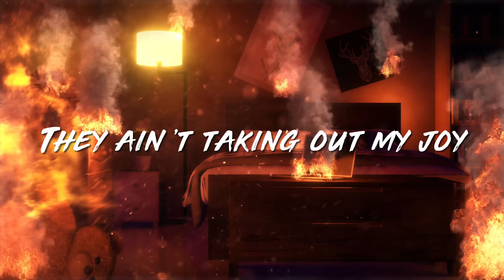They (Lyric Video)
Artists: Jessie Spartano, Beacon Light
Written by: Jessie Spartano, Josh Zegan, Beacon Light
Produced by: yesh
Mixed by: yesh
Lyric Video: offloops